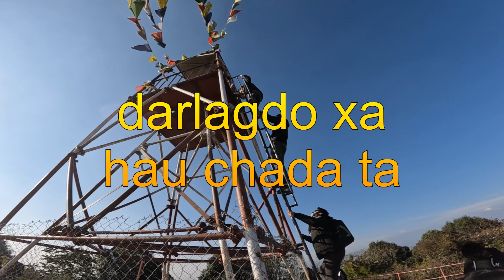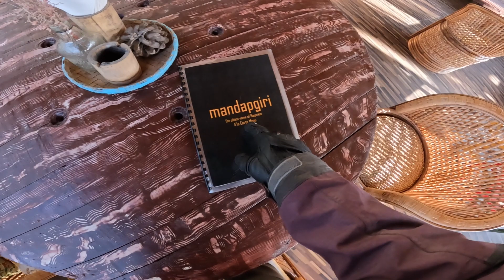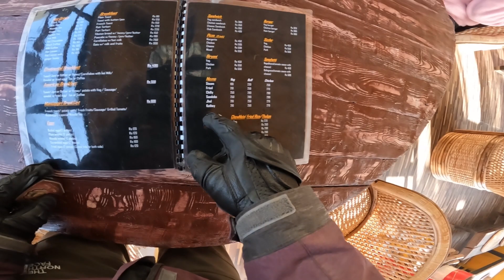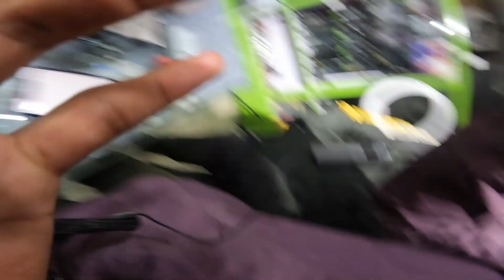Bhaktapur ko galli || Nagarkot ko bato || Mero bike ni yesto bato ma gudyo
Bhaktapur ko galli nagarkot tower ko view , danger bato , lag guys ko sticker , mandapgiri ko sekuwa sunset ko view sab  sab sathi haru